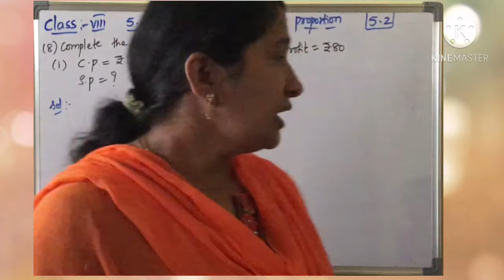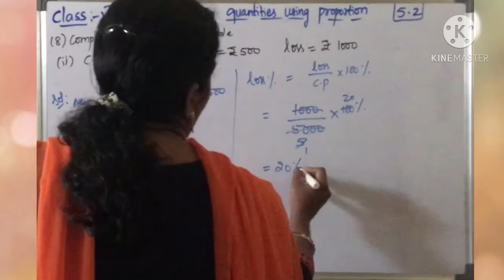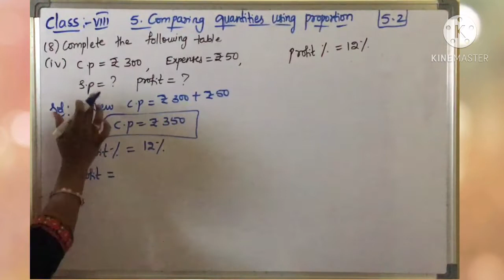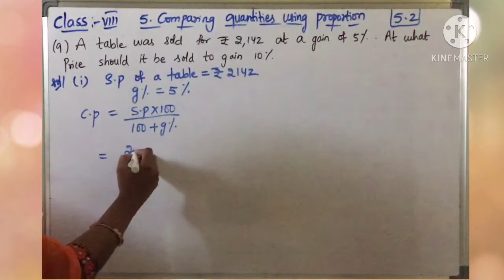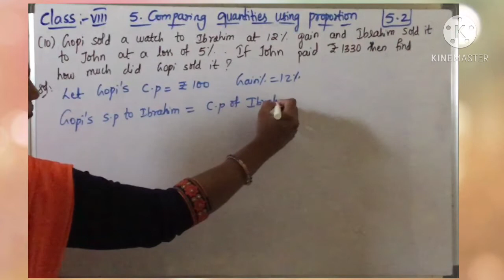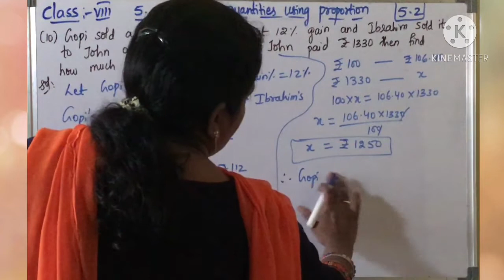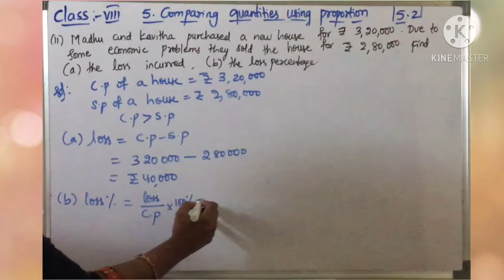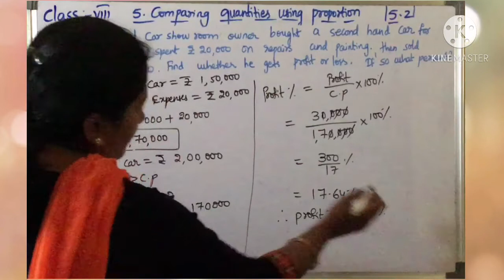Part-6/Comparing quantities using Proportion/ Mathematics/Class 8/TS/AP/CBSC/NCERT/Prasanna laxmi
In this video we have discussed about Discount, CP,SP  etc.
Discount is a decrease percent of marked price.
Price reduction is called Rebate or discount. It is calculated on marked price or List price.

Profit or loss is always calculated on cost price.
Profit is an example of increase percent of cost price and loss is an example of decrease percent of cost price.

VAT will be charged on the selling price  of an item and will be included in the bill.
VAT is an increase percent on selling price.

Exercise 5.2 sums